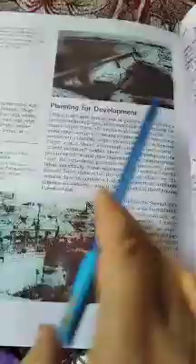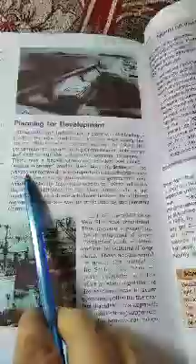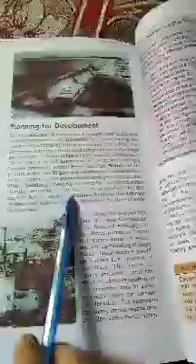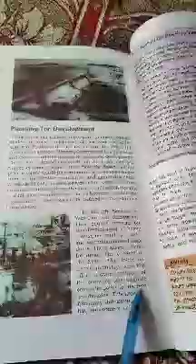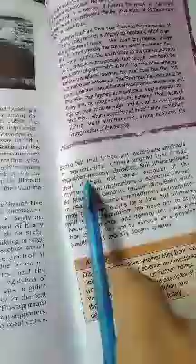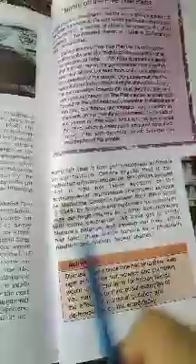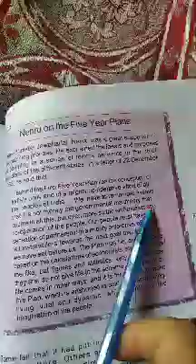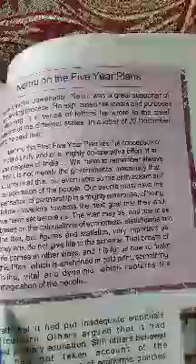UPS reshiwari nutnussa. Class 8th. Sub. History. Toipc. India after independence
Nighat bano tr